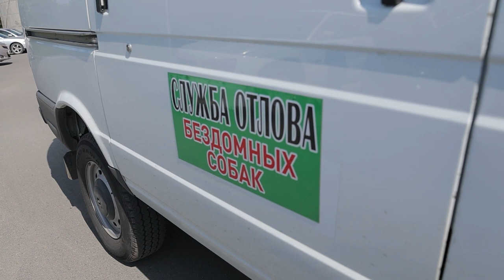На улице Нейбута во Владивостоке состоялся отлов бездомных собак.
Работы по отлову, стерилизации и вакцинации безнадзорных собак во Владивостоке продолжаются. Второй год эти функции по контракту с администрацией города выполняет компания "Аристократ". Так, уже с начала года 743 собаки прошли отлов, стерилизацию, вакцинацию и выпуск.